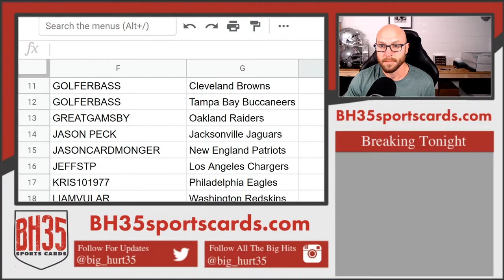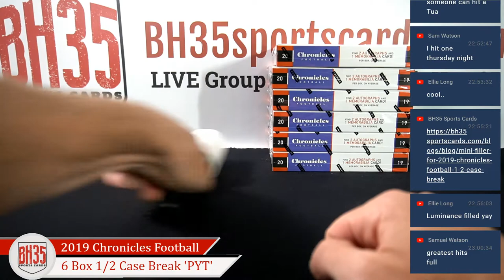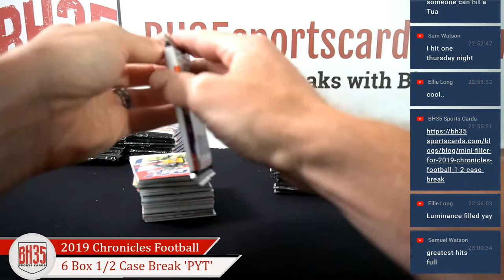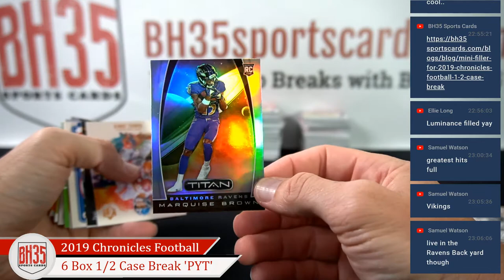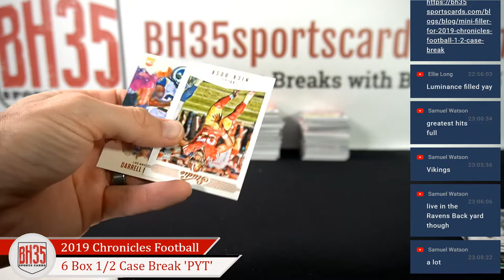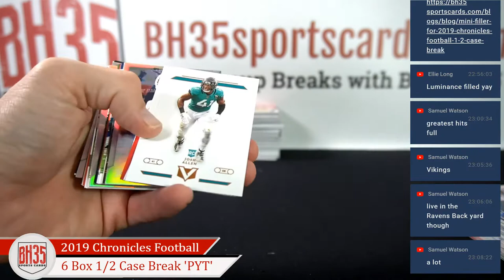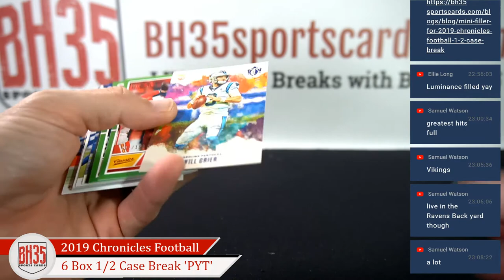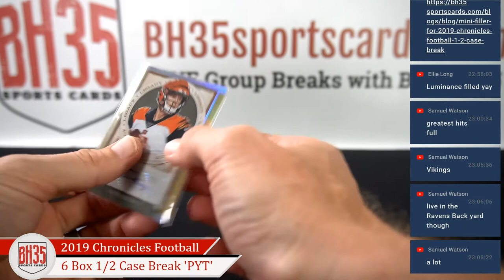2019 Panini Chronicles Football | 6 Box 1/2 Case Break Pick Your Teams